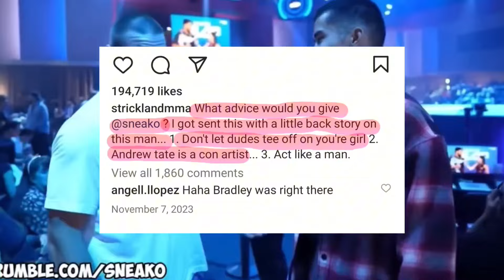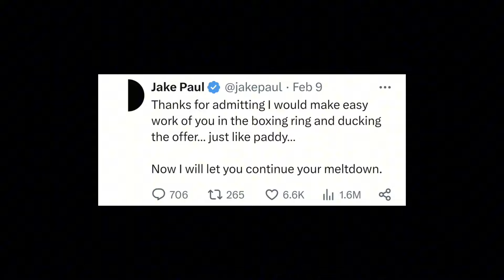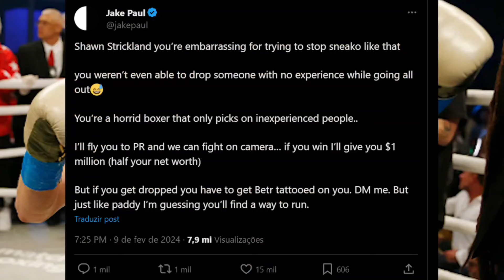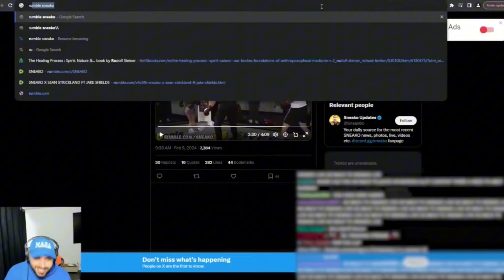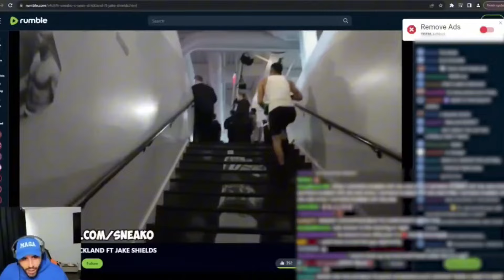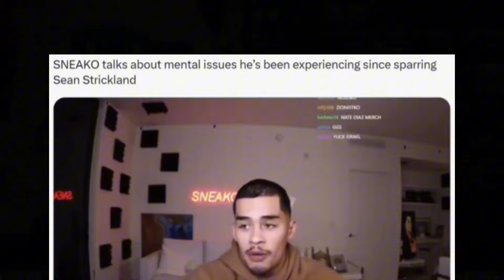How Influencers Reacted To Sneako Getting Brutally Beaten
Jake Paul, Bryce Hall, Hussain, Sean Strickland, and Andrew Tate reactions to Sneako Vs Sean Strickland The UFC Middle Weight Champion. The influencer fight that led to a uproar as well as question that is brought up... Why?